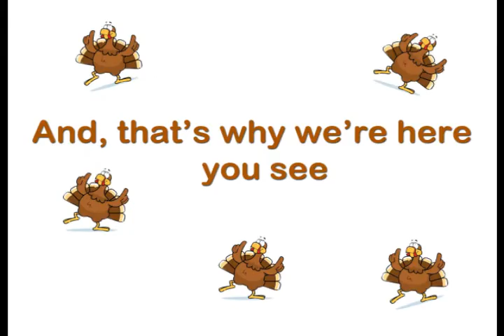Five Fat Turkeys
This is a traditional song used by many music teachers.  On line, you can find suggestions on things to do with this song.